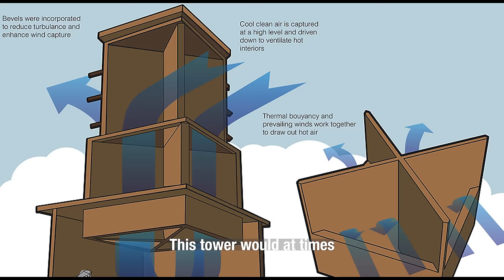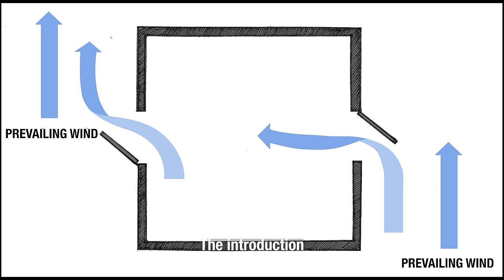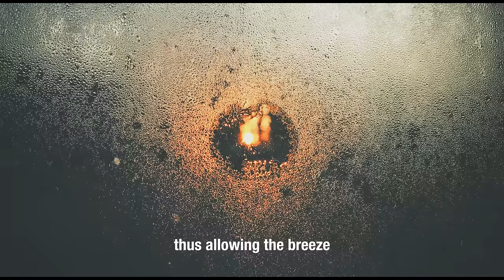BEAT THE HEAT – How Arabia Dealt with Hot & Scorching Summers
In this captivating video, we delve into the fascinating techniques employed by our Arab ancestors to combat scorching summer temperatures. Join us on a journey through time as we explore how these ingenious individuals implemented architectural and personal innovations, providing both effective cooling for their buildings and ultimate comfort for their bodies.

Discover the awe-inspiring architecture of centuries past, designed to naturally cool without any power consumption such as the iconic wind towers of the Arabian Peninsula, witness the brilliance of these architectural masterpieces. We'll explore the concepts behind these structures, showcasing how ingenious designs allowed for cool air circulation and temperature regulation.

Join us on this educational and visually stunning journey into the cooling adaptations of Arab ancestors. Discover how their architectural and personal innovations have stood the test of time and how we can learn from their wisdom to beat the summer heat even today. Don't miss this chance to understand and appreciate the remarkable legacy left by our ancestors!

“Kuwait City street scene around 1950”
“Carrying water in Kuwait”
“Workers in Kuwait”
“Kuwait, donkey with palm fronds.”
“Brick Making (صنع الطوب ); Persian Gulf Region and Kuwait; about 1950” Photo by F. H. Andrus. David Foster via Flickr